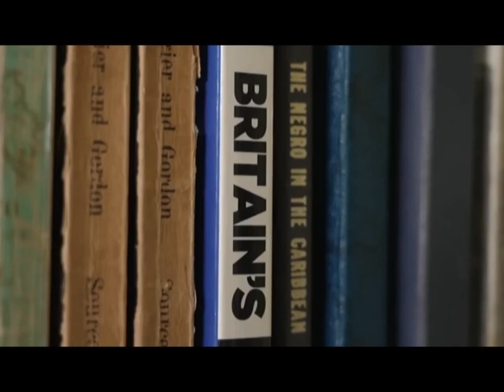Reparations Group To Be Launched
Monday, April 24 will see the launch of a group in London to further strengthen the Caribbean’s lobbying efforts for reparative justice.